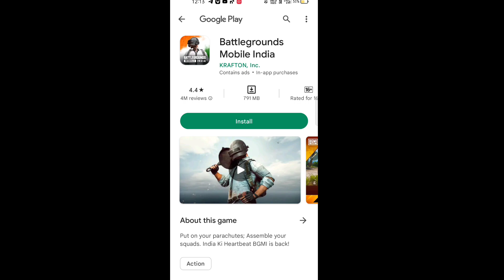bgmi in playstore download bgmi